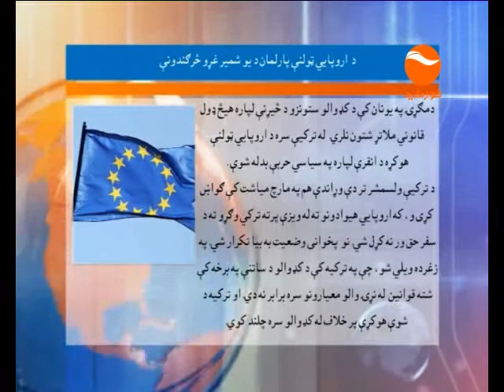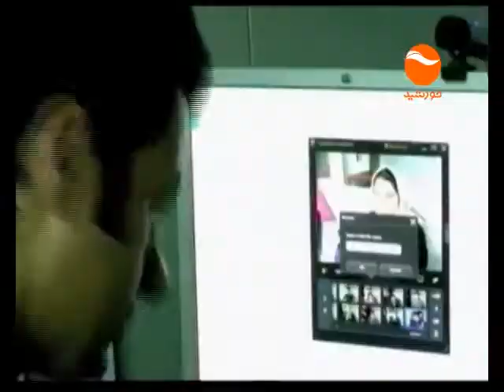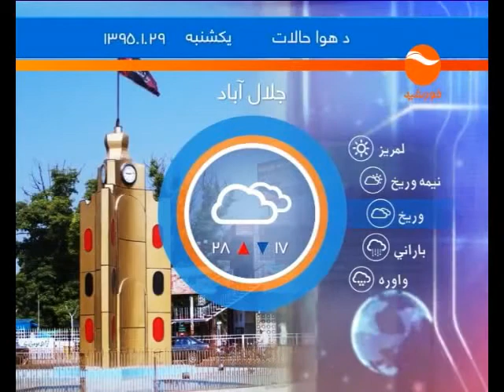KHURSHID NEWS 10PM 28 01 1395 10PM